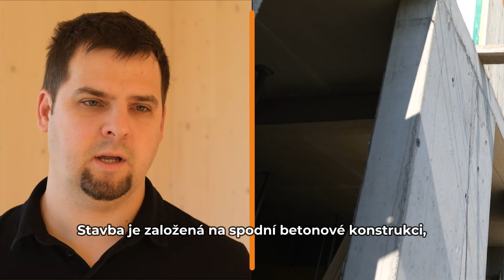Drobná stavba s nádherným výhledem na Brněnskou přehradu | Skutečné dřevostavby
Ve spolupráci s firmou A2 Timber stavíme u Brněnské přehrady v části města Bystrc drobnou patrovou stavbu z CLT dřevěných panelů. Jedná se o minimalistický dům s nádherným výhledem do přírody a na přehradu. Navíc tato část moravské metropole je nebývale klidná.